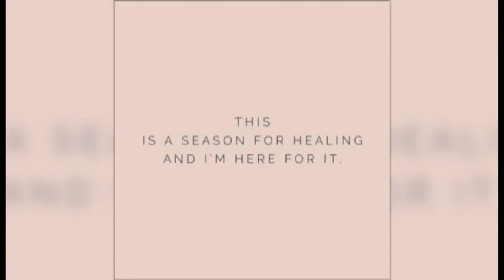Woman smashes taxi cab window with cinder block in NYC robbery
Police released shocking video of a woman wanted for smashing the window of a yellow taxi with a cinder block before making off with an iPhone and cash in New York City.

Footage shows an unidentified woman wearing an orange wig walk up to the taxi parked on West 37th Street between 9th Avenue and 10th Avenue on March 24.

The woman can be seen carrying a cinder block before smashing open the driver-side window to gain access. The suspect then reached inside and stole an iPhone 8 and $40 in cash.

NEW HERE? –